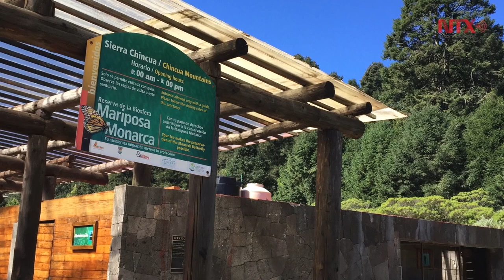Mariposa Monarca, sustento de familias que rodean los Santuarios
La economía de la zona de hibernación de la mariposa monarca se detona a través de diversas actividades; desde el ingreso que deja el ser guía de turistas, hasta la recolección de etiquetas colocadas en las alas de las mariposas